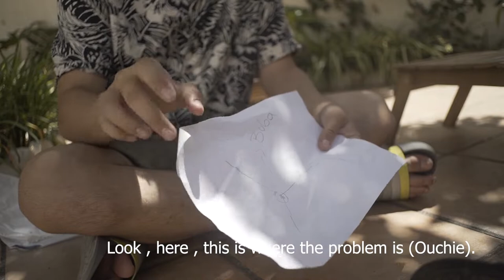Buba la scaun - Flux 5 - 2021-2022